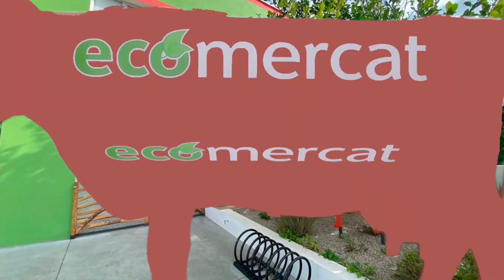Actuació d'Eva Pons Trio a la plaça Esplenada de Maó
Caçons de taverna, cançons de vorera, cançons de llar que es comparteixen entre amics, i que pugen a l’escenari de la veu prodigiosa d’Eva Pons agombolades per la  música ben entonada de les Guitarres de Nasi i José Luis.